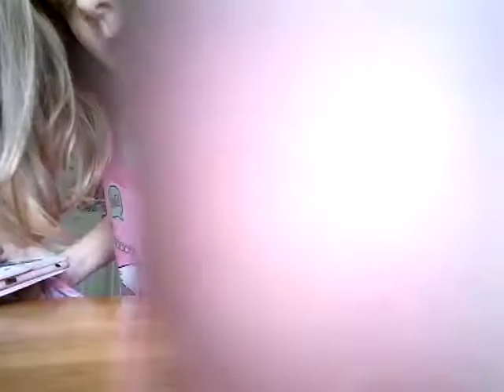Reviewing all of my L.O.L surprises